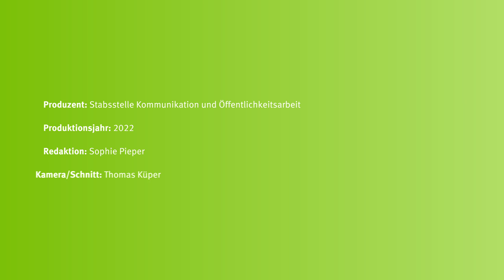Studium mit Beeinträchtigung: Charlotte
Laut der aktuellen Studierendenbefragung Deutschland geben 11,87 Prozent der Befragten an der Universität Münster an, eine studienerschwerende Beeinträchtigung zu haben. Ein Großteil davon ist auf den ersten Blick nicht sichtbar, beeinflusst das Studium und den Studienalltag aber zum Teil erheblich. Im Video berichtet Charlotte von ihren Erfahrungen. Sie ist mit einer Mikrotie dritten Grades auf die Welt gekommen und seit der Geburt auf dem rechten Ohr taub.

Hilfsangebote der WWU Münster:

Für Studierende mit Beeinträchtigung gibt es viele verschiedene Hilfs- und Unterstützungsangebote an der Universität Münster.
- Die Zentrale Studienberatung (ZSB) berät bei allen Fragen zur generellen Planung einer Studienaufnahme und der Bewältigung des Studienalltags. Gleichzeitig unterstützt sie bei weiteren Schritten, mit denen ein barrierefreies Studium ermöglicht wird, beispielsweise bei der Beantragung eines Nachteilsausgleichs.
- Seit 2019 gibt es an der WWU die studentischen Inklusionstutorinnen und -tutoren. Sie setzen eigene Projekte zum Thema Studium mit Beeinträchtigung und Inklusion um und beraten beeinträchtigte Mitstudierende.
- Die Koordinierungsstelle „Studium mit Beeinträchtigung“ berät und unterstützt Studierende sowie Lehrende zu Themen wie technische Hilfsmittel, barrierefreie Gebäude oder barrierefreie Lehr- und Lernmaterialien. Hier entstand auch das Projekt der studentischen Inklusionstutorinnen und -tutoren.
- Das autonome Referat für behinderte und chronisch kranke Studierende des AStA vertritt zudem die Interessen aller Betroffenen, die im Studium durch körperliche und seelische Beeinträchtigungen benachteiligt sind.